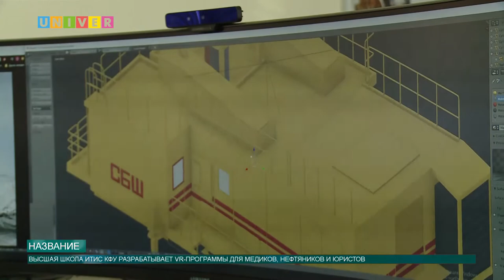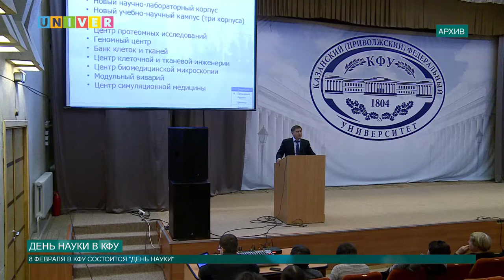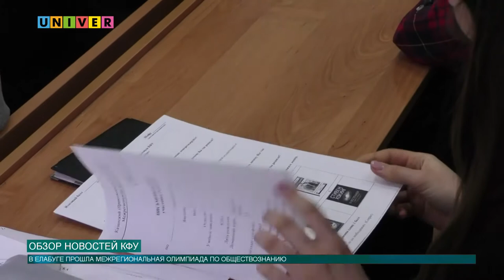Новости КФУ от 29.01.2020